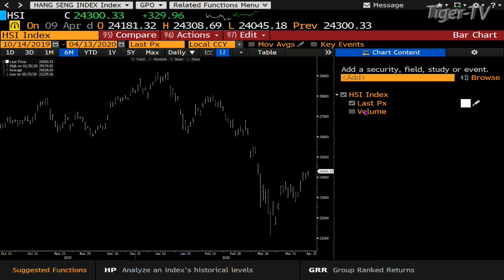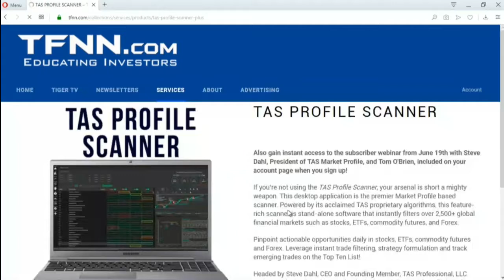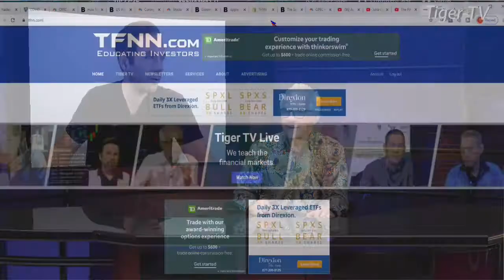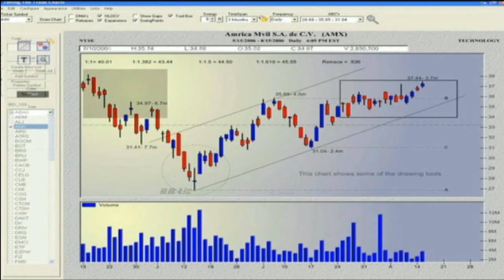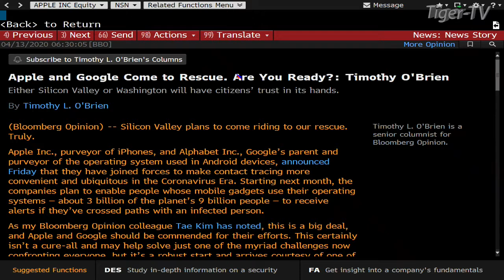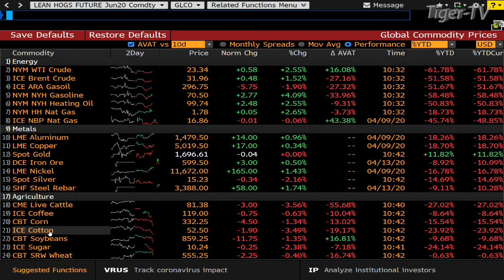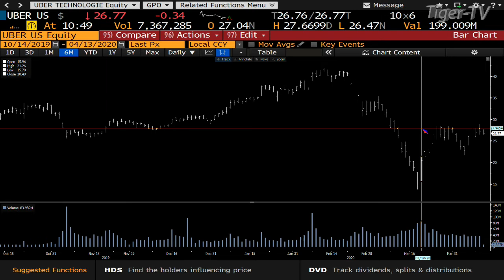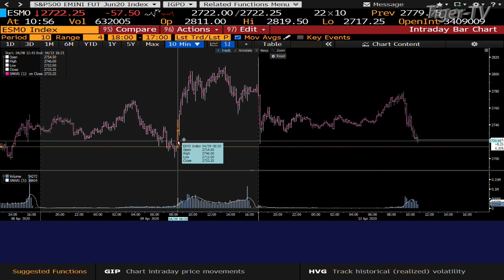April 13th, Bull-Bear Trading Hour on TFNN - 2020